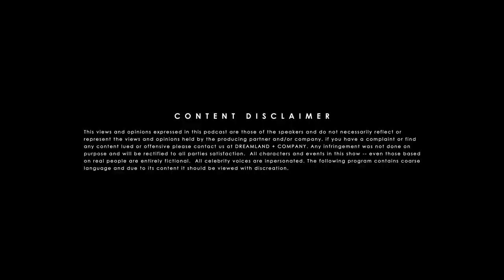Billy And D'lai Don't Make the Show Titles | Ep. 60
Big Money E. The Three Sheikhs. Billy gets a massage. D'lai in Dubai.

D'LAI - @ITSDLAI
DREAMLAND + CO. - @DREAMLANDANDCO
ERNEST - @ERNESTCROSBYIII
SIMO - @IAMJSIMON